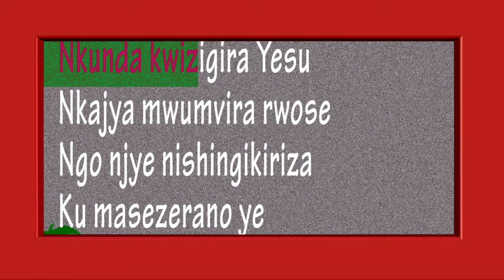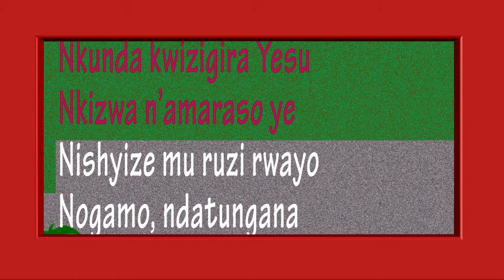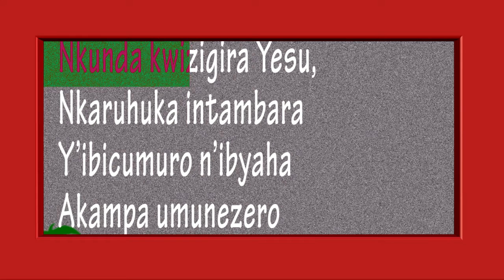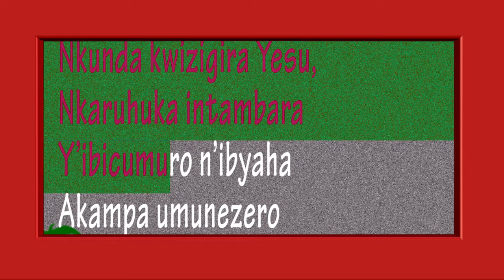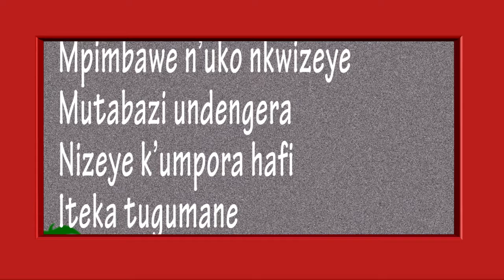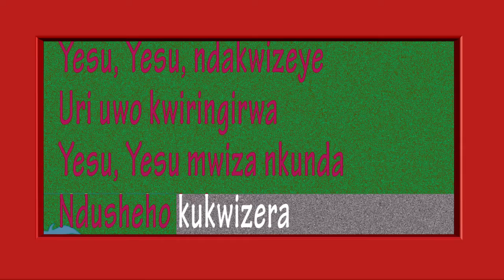20 Nkunda kwizigira